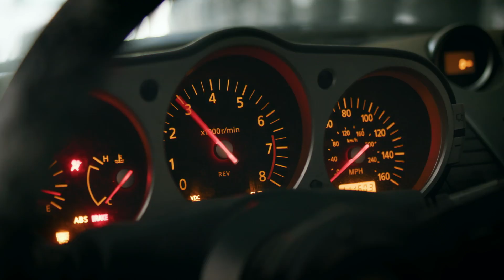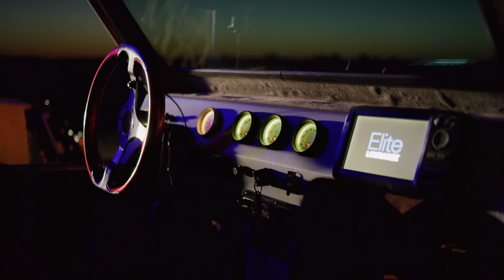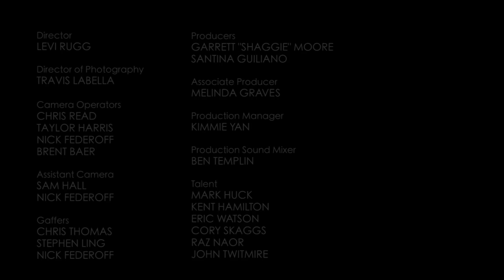Defying the Elements - Motor Trend Presents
Featuring six unique individuals who race everywhere from the frozen lakes of Alaska to the scorching California desert, “Defying the Elements” powered by Prestone goes to the far reaches of America to explore the extremes of racing. The drivers share what it takes to prepare for—and succeed in—the most intense and grueling racing you can find. Get ready for studded tires, sand buggies, muddy racetracks, snowmobiles, and smoking cars!